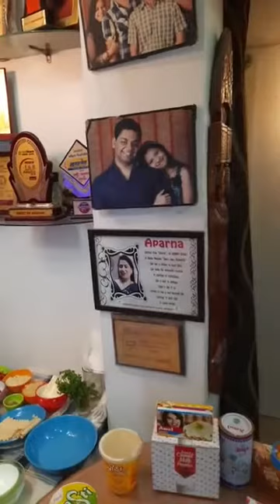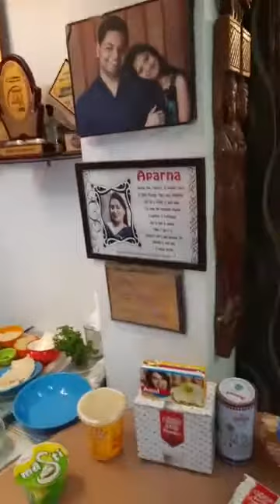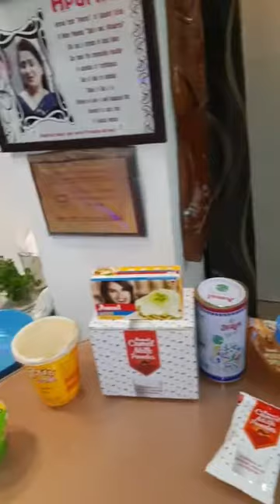Chef Aparna Kolarkar, Episode 1906: SimpleHomemadeRecipes Facebook Live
Watch Chef Aparna Kolarkar, Consultant Chef, Nagpur as she will show you how to make delicious Lasagna Crispy Twistyz & Avocado Bruschetta.

Chef Aparna Kolarkar is part of India's largest Facebook Live Cooking series wherein more than 3000+ Chefs from 66 countries have prepared variety of Indian and International dishes.